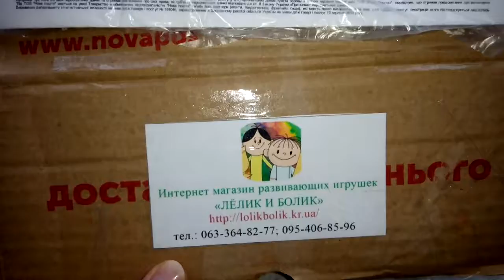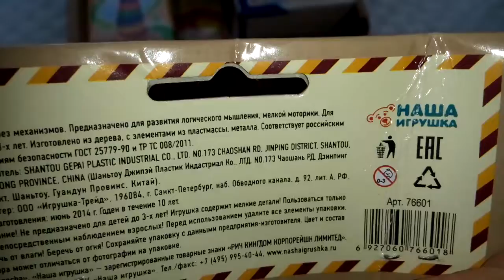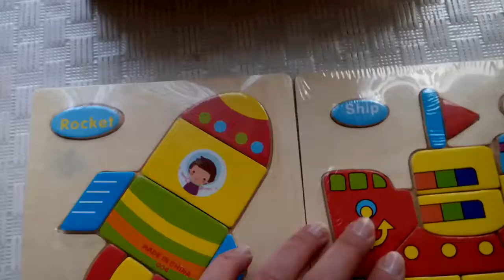розпаковка дерев'яних іграшок.інтернет магазин ЛЬОЛІК І БОЛІК